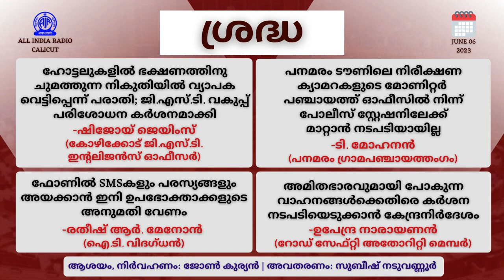Sradha | ഹോട്ടലുകളിൽ ഭക്ഷണത്തിനു ചുമത്തുന്ന നികുതിയിലെ വെട്ടിപ്പ് തടയാൻ GST വകുപ്പിന്റെ പരിശോധന